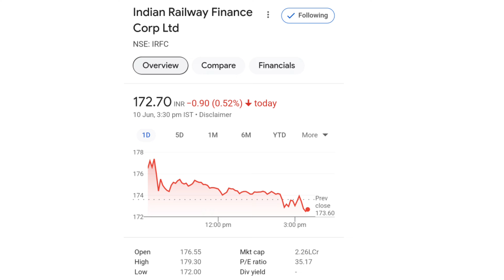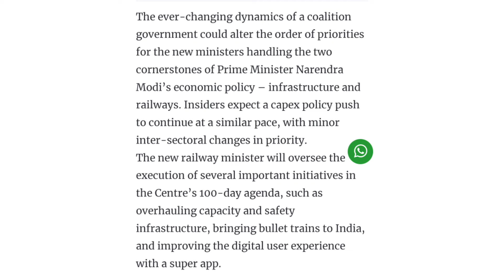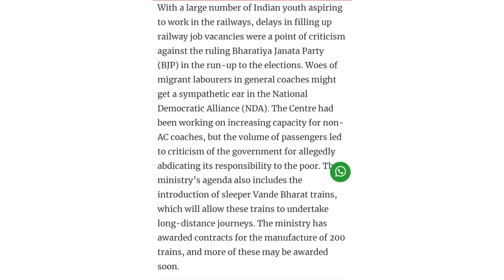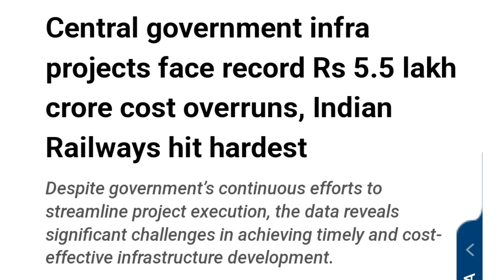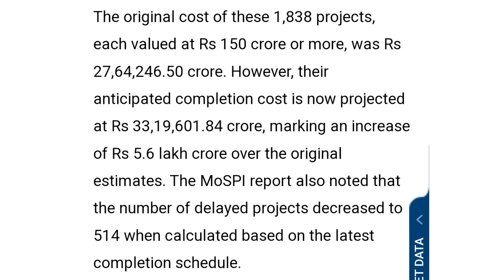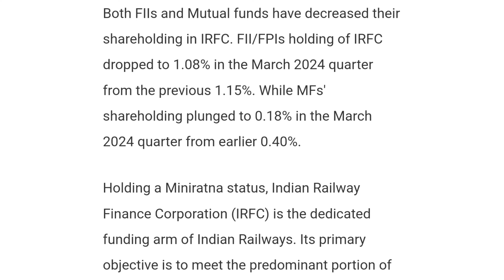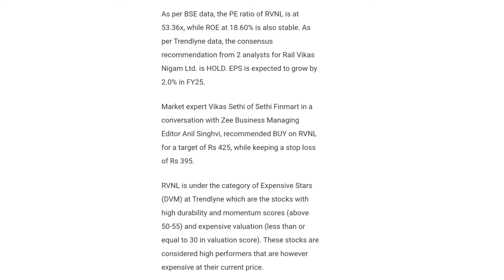Jackpot लगेगा | 2 Good News साथ में | irfc share latest news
online kamai